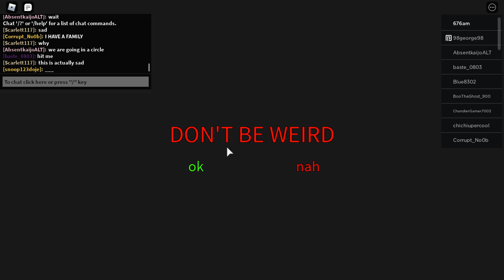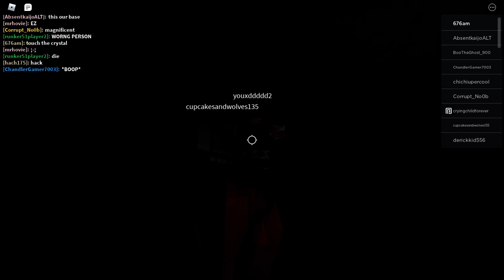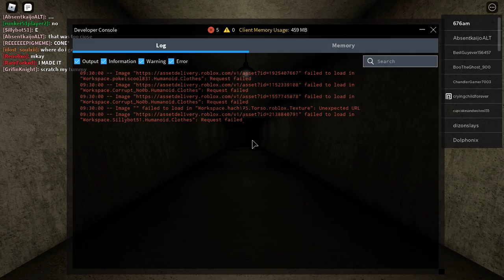ROBLOX Transfurmation Facility, 14/11/2X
The place is uncontrollably weird, Escaping from the facility is hell. latex spreads all over the place infecting people being with the furballs is a easy choice to make, they want to TAKE OVER THE WORLD!